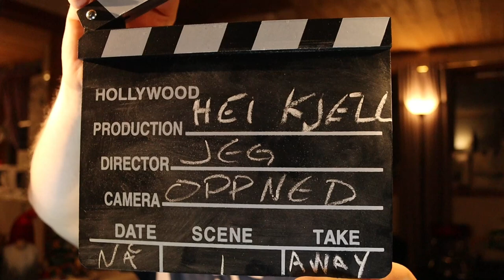Jungelhagens Scorpion sting, hvor sterk er den?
Jeg har vært så heldig å fått tilsendt en flaske av Jungelhagens scorpion sting av selveste @ChiliKjell og da må man jo teste da :)

Ta en tur innom ChiliKjell på facebook og se hva han har av sauser :)